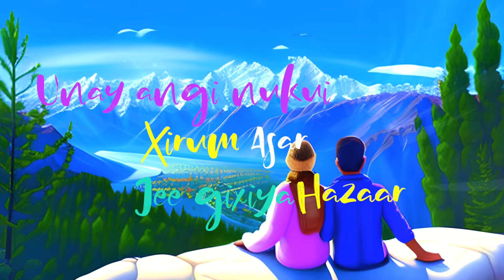DJ Ghasuray & @NomanAsmet | Thala Thala | Lyric Video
Original By Shahid Akhtar Qalandar